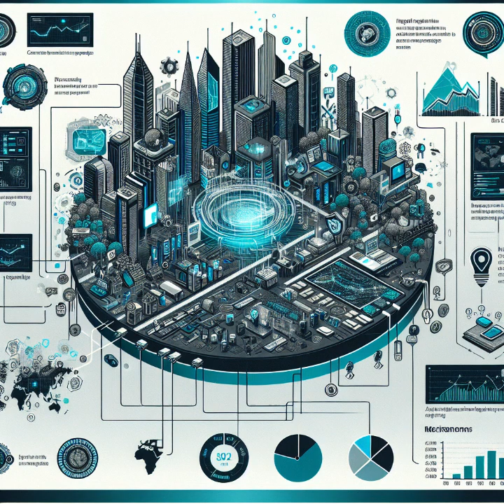🏦 FinTech Unveiled: Digital Banking Overview and Market Research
In the Asia-Pacific region, large banks face challenges from emerging digital banks. The adoption of digital banking is growing globally, fueled by changing customer expectations and increased digital penetration. The COVID-19 pandemic has further accelerated this trend, compelling a more immediate need for change.